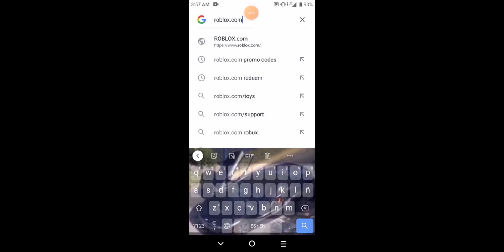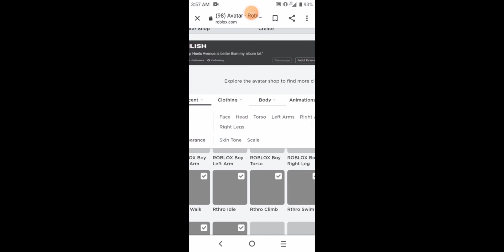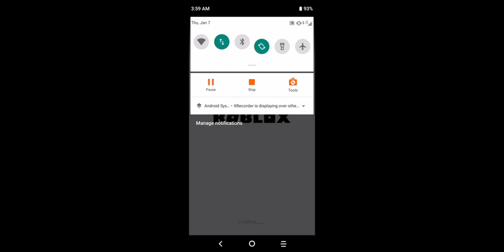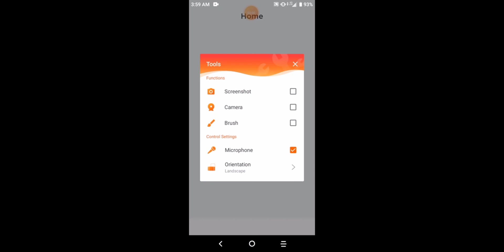how to be a noob in roblox for free(free!!!!)